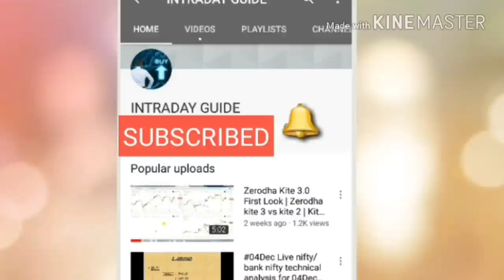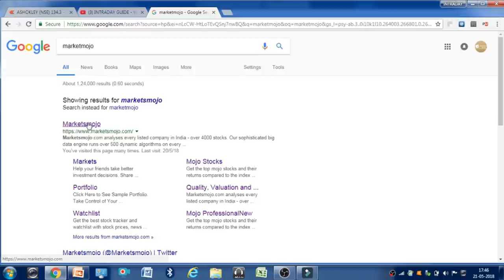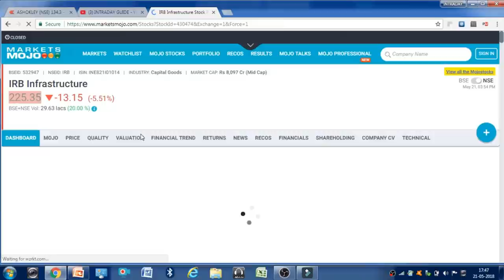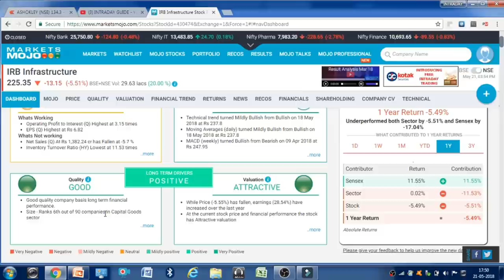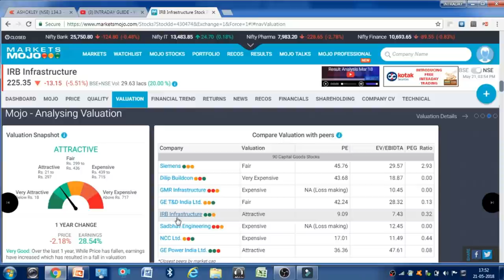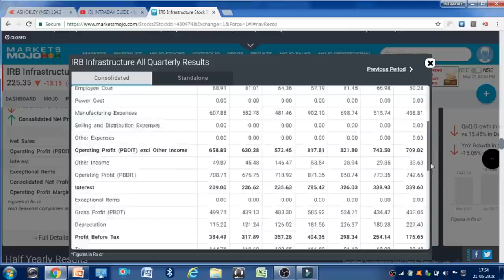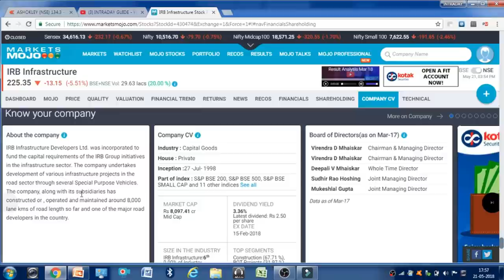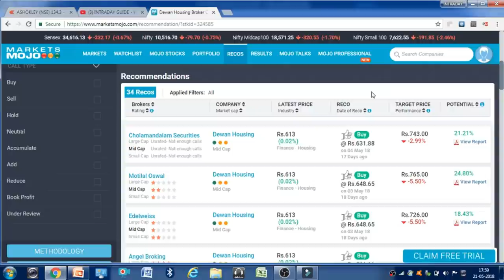BEST WEBSITE: कौन सी है FUNDAMENTAL ANALYSIS के लिया ?? || Latest 2018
Many viewers requested to share any FREE WEBSITE for fundamental analysis. Most of the WEBSITES available for fundamental and technical analysis are paid. Thanks for internet, most of the information related to stock analysis is available for FREE online.

In this video, i shared a Free Screener for fundamental analysis.

 keeps asking Questions :)
Regards,
IntradayGuide

Note - Investing in share is subject to market risk, always trade with strict stop loss and book profit. Also, keep eyes on any news related to the company you have invested. If you like this idea then please take advice from your financial adviser or try to study more about the company before investing.

                     intradayguide

YOUTUBE.COM/C/INTRADAYGUIDE